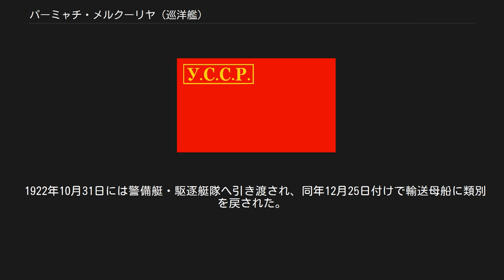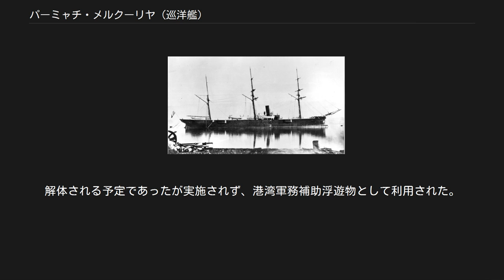パーミャチ・メルクーリヤ (巡洋艦)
南ロシア海軍・ロシア海軍の艦船
ロシア臨時政府・ロシア共和国の艦船
「パーミャチ・メルクーリヤ」（ロシア語: «Па́мять Мерку́рія»）は、ロシア帝国が保有した帆装を持った蒸気軍艦である。
設計上は非防護巡洋艦に分類され、ロシア帝国海軍では当初は巡洋艦（крейсеръ）、1892年2月1日[暦 8]からは 1 等巡洋艦（крейсеръ I ранга）に分類した。
船舶の構造上の分類では、鉄製 3 本マストのバークに当たる。
 「メルクーリイの記憶」という意味の艦名は、露土戦争で活躍したブリッグを記念したもの。
その活躍により、時の皇帝ニコライ1世は黒海艦隊はその名をもつ艦船をつねに保有すべしと命じた。
この巡洋艦がその名を受け継ぐ最後のロシア帝国軍艦であり、かつてそのブリッグが授与されたゲオルギイの旗と檣頭旗を受け継いでいた。
 1877年から行われた露土戦争の終結を受け、ニコラーエフとセヴァストーポリの防禦を強化する方針を固めた。
同時に、黒海艦隊向けに 14 kn級の巡洋艦を発注した。
これが、のちに「パーミャチ・メルクーリヤ」と改称される巡洋艦「ヤロスラーヴリ」（«Яросла́вль»）であった。
 「ヤロスラーヴリ」は、1879年5月、フランスのトゥーロンにあるフォルジュ・エ・シャンチエ造船所で起工した。
発注は1879年5月5日[暦 9]付けで義勇艦隊によってなされ、1882年3月2日[暦 10]までは義勇艦隊に所属した。
艦名は、ロシアの都市ヤロスラーヴリに因んだものであった。
1880年5月には進水、1882年1月18日[暦 11]付けで黒海艦隊の艦船リストに登録され、同年3月に竣工して黒海艦隊へ配備された。
同時代の黒海艦隊の中では、最も俊足で強力な航洋軍艦であった。
 1883年4月9日[暦 2]、艦は「パーミャチ・メルクーリヤ」と改称された。
艦名は、退役したコルベットから受け継いだ。
この艦名を持つ艦としては、2代目となった。
なお、「ヤロスラーヴリ」の名は1885年に巡洋艦「エヴローパ」が改称された際に受け継がれた。
 「パーミャチ・メルクーリヤ」は、艦隊の主要攻撃力となる水雷分艦隊の旗艦として用いられた。
主砲は、当時の装甲艦から砲艦に至るまで幅広く使用された1877年式 28 口径 152 mm 単装砲 6 門であった。
 152 mm 砲の砲架は、若干の修正を経て装甲フリゲート「ドミートリー・ドンスコイ」の設計に使用されている。
そのほか、「パーミャチ・メルクーリヤ」は1877年式 107 mm 砲を 4 門搭載していたが、このカノン砲を搭載する艦船は黒海艦隊で唯一であった。
 1886年には、巡洋艦「ザビヤーカ」とともにブルガリアのヴァルナ港を訪問した。
1893年から1902年にかけては、「パーミャチ・メルクーリヤ」では水上艦用の各種魚雷発射管の運用試験が実施された。
この時期、「パーミャチ・メルクーリヤ」は黒海艦隊が保有する唯一の大型巡洋艦であったが、予定された追加の 2 隻の大型巡洋艦がなかなか配備されなかったことから、第一線時代を通じて常に唯一の存在であり続けた。
 その後、「パーミャチ・メルクーリヤ」には近代化改修計画もあったが資材不足で実現せず、日露戦争後に 107 mm 砲が 43 口径 47 mm 砲へ交換されただけであった。
1907年3月25日[暦 3]付けで、海軍の艦船名簿より除籍された。
艦名は、本来ともに黒海艦隊の巡洋艦戦力を担うはずであった 2 隻の防護巡洋艦のうちの 1 隻に受け継がれた。
 退役した「パーミャチ・メルクーリヤ」はすぐには解体されず、港に繋留された。
第一次世界大戦が始まると、旧「パーミャチ・メルクーリヤ」は繋留廃艦として再利用されることになった。
1915年10月15日[暦 4]付けで第9号繋留廃艦（Бло́кшив № 9）として黒海艦隊に再登録され、艦上に黒海艦隊水雷戦隊司令部が置かれた。
 1917年の二月革命後は、ロシア臨時政府の管轄下に置かれた。
十月革命後の所属ははっきりしていないが、同年12月にセヴァストーポリがボリシェヴィキによって武力的に掌握されると、赤軍の管轄下に置かれた。
その後、ドイツ帝国やイギリ...